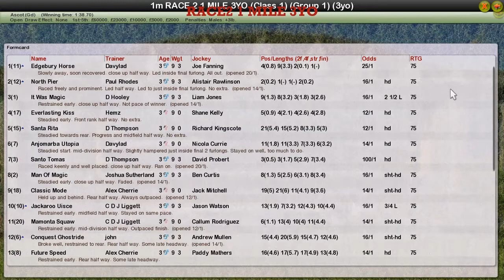RACE2 1 MILE 3YO